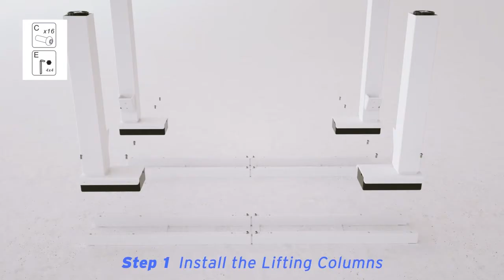ET223H Dual-Benching Height Adjustable Desk Installation Animation